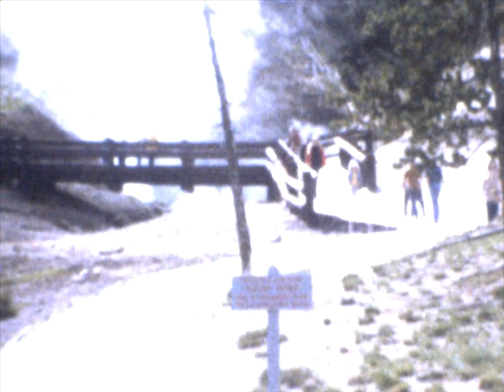Derovits 3 in White Reels - Family Life